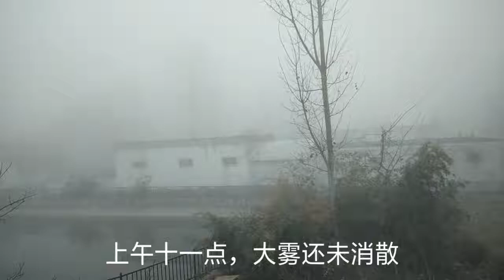亲人都回来了，车上有个老鼠，云飞赶紧抱猫去逮，被猫抓伤